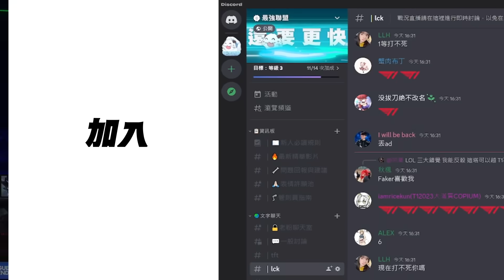TL vs FNC NA大戰EU的52顆頭大亂鬥！TL美國獨立日的尊嚴之戰！Game 2 | 2024 EWC電競世界盃